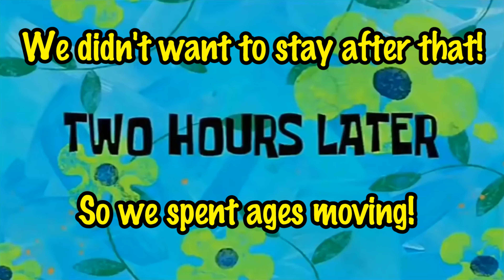The Rust Community is the Friendliest!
The Rust Community is so incredibly friendly and I experienced that first hand on my last stream! You can enjoy my experience here! haha!  YES this is like the second time I've played the game SO ENJOY ME SUCKING love you all!